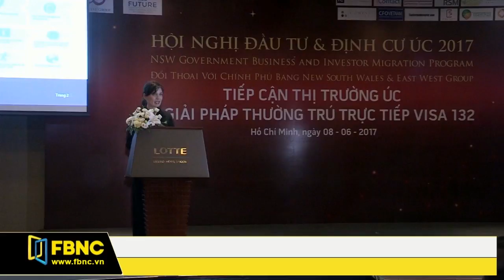FBNC - CƠ HỘI ĐỊNH CƯ TẠI ÚC CHO NHÀ ĐẦU TƯ VỚI GIẢI PHÁP THƯỜNG TRÚ TRỰC TIẾP VISA 132